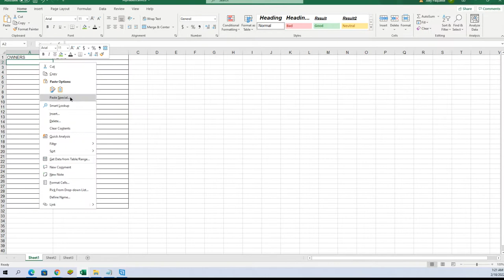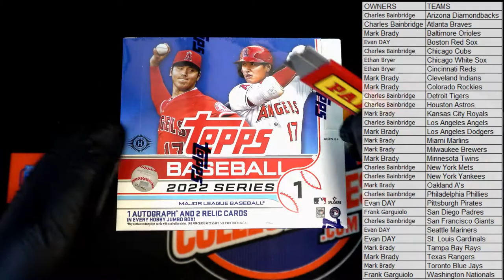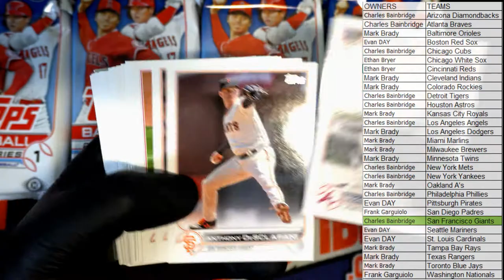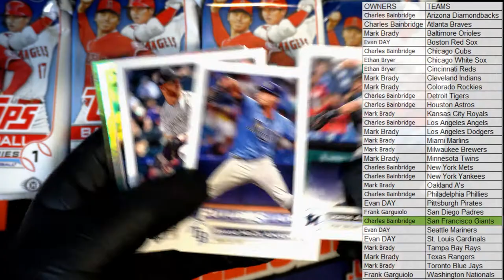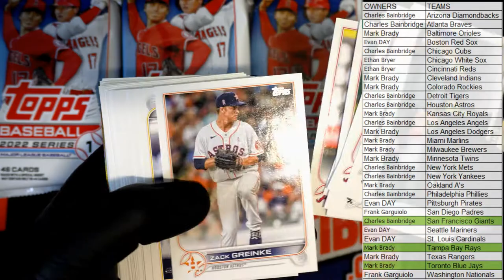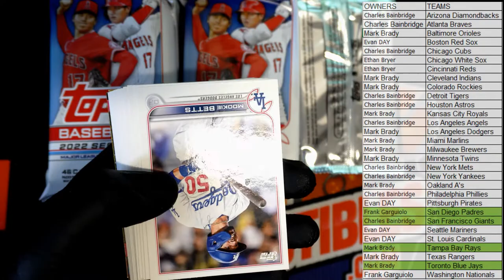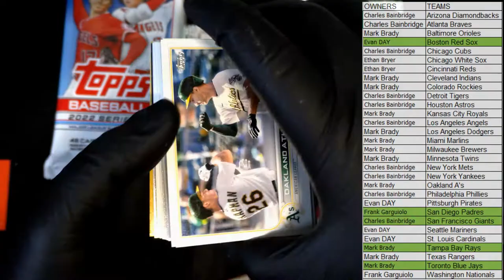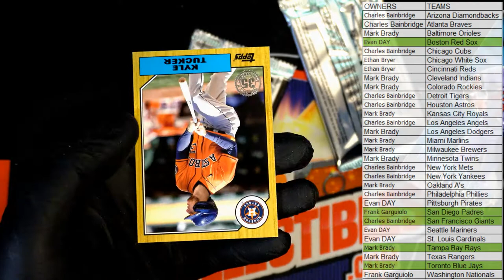2022 Topps Series 1 Baseball JUMBO ID 22TOPPSJUMB116